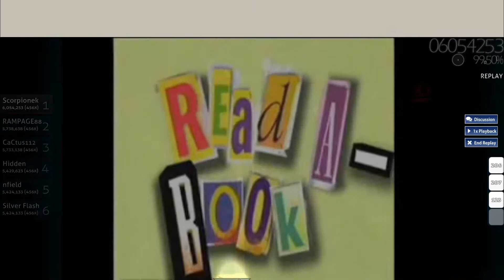Random 2013 - CS6 HR [Scorpionek's replays]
0:02 - Morenatsu (SENTIVE) - rain drops [Relaxing] by xxheroxx [cs7][ar6] #3
0:52 - Taiko no Tatsujin - Saitama2000 [Hard] by Kharl [cs6][ar6] #1
1:28 - D'Mite - Read a Book [Graduate] by awp [cs6][ar7] #1
2:03 - Hitomi Yaida - Over the distance [Insane] by mattyu007 [cs6][ar7] #2
2:38 - KOTOKO and Utatsuki Kaori - Natsukusa no Senro [Hard] by James [cs6][ar7] #2
3:33 - Coldplay - Lost! [Hard] by hadoken_zero [cs6][ar6] #2
4:12 - m-flo - Let Go [Hard] by James [cs6][ar5] #1
4:57 - Dethklok - Hatredcopter [Hard] by awp [cs6][ar6] #1
5:43 - Ricky Martin - Livin' la Vida Loca [Hard] by Kharl [cs6][ar6]
6:18 - Reggie and the Full Effect - Apocolypse WOW! [Hard] by Seibei4211 [cs6][ar6]

4:57
6:18

Thanks :D